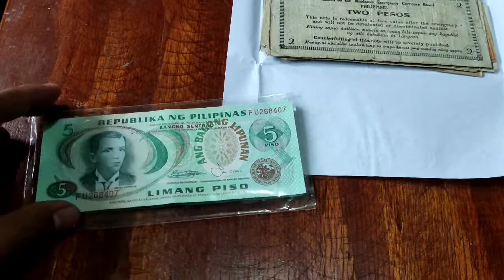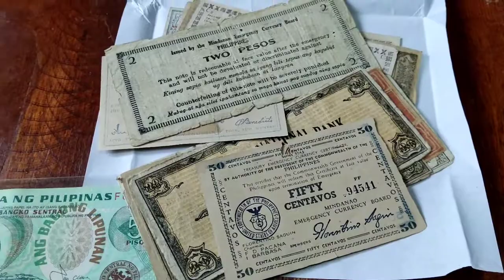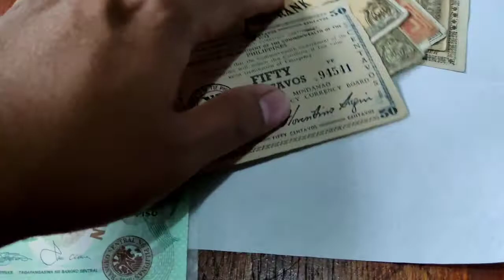MAGKANO INABOT? RARE PHILIPPINE BANKNOTES??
Naibenta kona itong mga items na ito.
Magkano nga ba ang inabot??